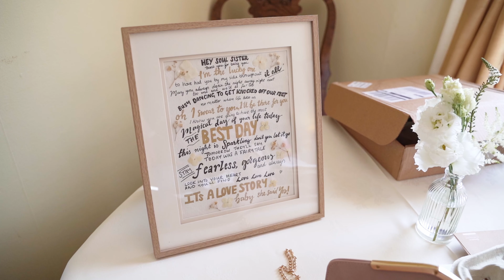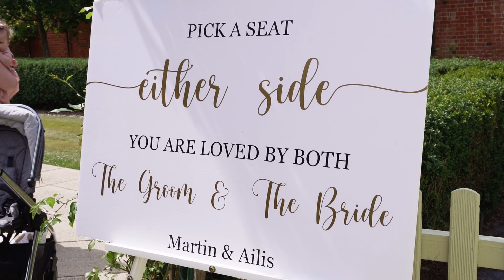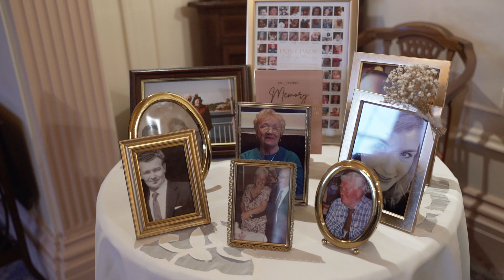Smooch Media Wedding Films Highlights Ailis & Martin